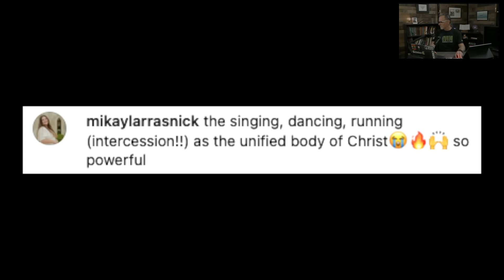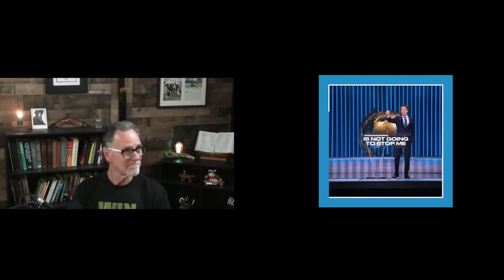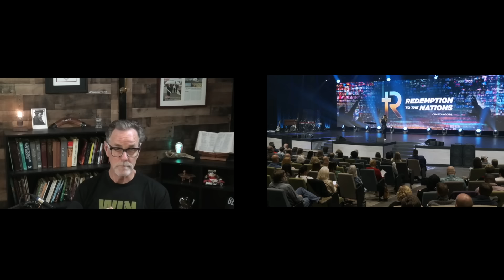Hey God, I Need A Terrain Change!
You'll have to watch the entire video to hear her say that, but she does in fact say it. Before those words of "wisdom" Pastrix Deven Wallace confidently shares "now words" from God given directly to her while she was doing her morning jog. She focuses in on three words, "Shake, Shift and Settle," and I throw another one as well. She sometimes yells and she breaths hard, but it's what she says that is so astoundingly bad, because it's basically inscrutable. Enjoy.